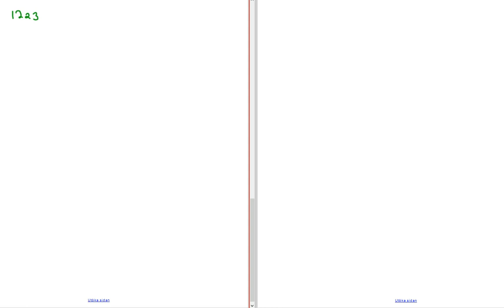Matematik 5000 Ma 3b 3bc VUX Kapitel 1 Rationellt uttryck Förlängning och förkortning 1223